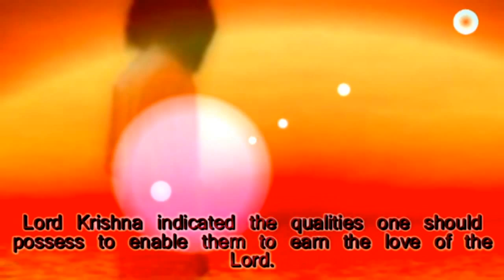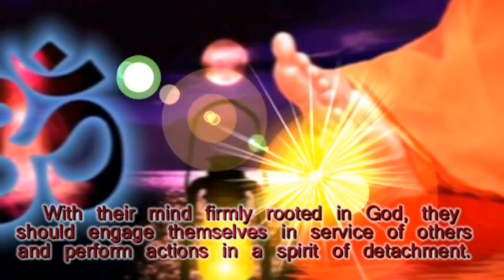Mensaje de la Pizarra de Prashanti Nilayam_01 de mayo de 2017.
MENSAJE DEL DIA 01 de mayo de 2017

El Señor Krishna puntualizó las cualidades que uno debería poseer para permitirle ganar el amor del Señor. En el "Bhagavad Gita" Krishna mencionó la falta de deseos ("Anapeksha") como la primera e importante cualidad que se debe tener. Todos los placeres sensuales son efímeros, pero la mayoría de las personas encuentran satisfacción en tales placeres. Más grande que lo sensual es el sendero trascendental, el "Shreyo Marga", que confiere bienaventuranza duradera. Cuando realizas cualquier acción como una ofrenda a Dios, tal acto resulta santificado porque se convierte en "Anapeksha", desprovisto de deseo. Cada acto inegoísta de devoción se transforma en una acción exenta de la mancha del deseo. La segunda cualidad indicada por Krishna es la pureza ("Shuchi"). Lo que se requiere es una pureza no sólo exterior sino también interior, porque Dios valora solamente la "Chitta-shuddhi", la pureza mental. La tercera cualidad es "Dhaksha", lo que significa que el devoto debería ser firme y constante en cualquier situación. Con su mente firmemente enraizada en Dios, debería comprometerse en el servicio a otros y efectuar acciones con un espíritu de desapego.
(Divino Discurso, 3 Octubre 1996).

...BABA.

O Senhor Krishna indicou as qualidades que se deve possuir para capacitá-lo a merecer o amor do Senhor. Na Bhagavad Gita, Krishna declarou a ausência de desejos (Anapeksha) como a primeira qualidade importante. Todos os prazeres sensuais são efêmeros. Mas a maioria das pessoas está contente com estes prazeres sensuais. Maior que o caminho sensual é o caminho transcendental, Shreyo marga, que confere bem-aventurança duradoura. Quando você faz alguma ação como uma oferta a Deus, ela é santificada. Tal ato se torna anapeksha (um ato sem desejo). Todo ato desinteressado de devoção se torna uma ação livre da mácula do desejo. A segunda qualidade é a pureza (Shuchi). O que é necessário é a pureza interna e externa. Deus se preocupa apenas com Chitta-shuddhi (pureza da mente). A terceira qualidade é dhaksha. Isso significa que os devotos devem ser firmes e inabaláveis em qualquer situação. Com a mente firmemente enraizada em Deus, eles devem se engajar no serviço aos outros e realizar ações em um espírito de desapego. (Discurso Divino, 3 de outubro de 1996)

...BABA.

Thought For The Day As Written In Prasanthi Nilayam mayo 01, 2017

Lord Krishna indicated the qualities one should possess to enable them to earn the love of the Lord. In Bhagavad Gita, Krishna declared, desirelessness (Anapeksha) as the first important quality. All sensual pleasures are ephemeral. But most people are content with sensual pleasures. Greater than the sensual is the transcendental path, Shreyo marga, which confers lasting bliss. When you do any action as an offering to God, it gets sanctified. Such an act becomes anapeksha (a desireless act). Every selfless act of devotion becomes an action free from the taint of desire. The second quality is purity (Shuchi). What is required is both internal and external purity. God cares only for Chitta-shuddhi (purity of the mind). The third quality is dhaksha. This means that the devotee should be steadfast and unwavering in any situation. With their mind firmly rooted in God, they should engage themselves in service of others and perform actions in a spirit of detachment. (Divine Discourse, Oct 3, 1996)

...BABA.